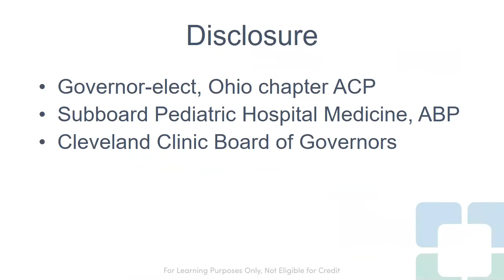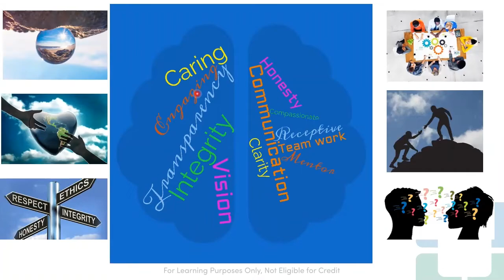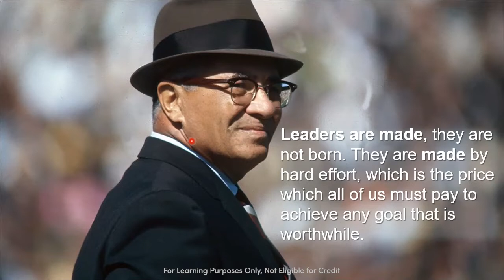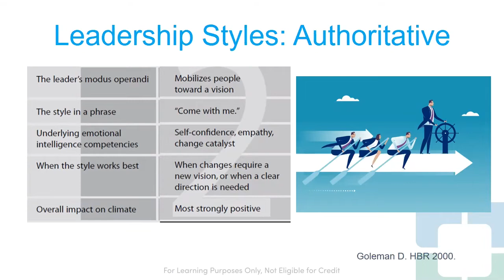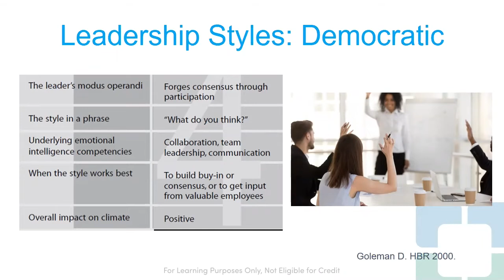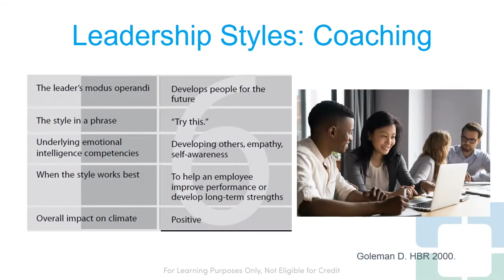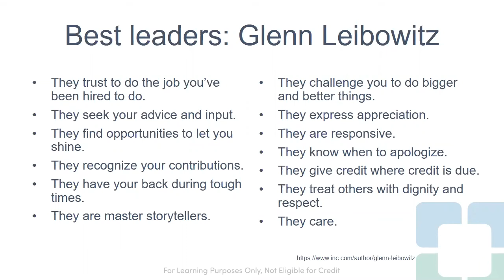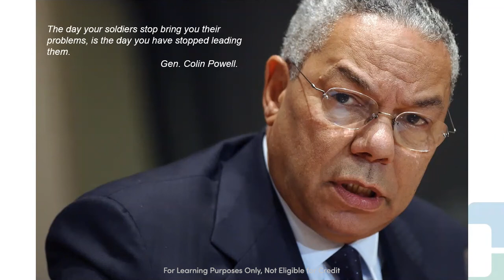"Leadership: The What? The Why?" by Moises Auron, MD, FAAP, FACP, SFHM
Grand Round presentation at University Hospitals Cleveland Medical Center and Case Western Reserve University School of Medicine, Department of Medicine on "Leadership: The What? The Why?" by Moises Auron, MD, FAAP, FACP, SFHM